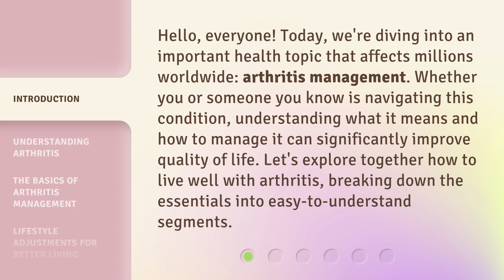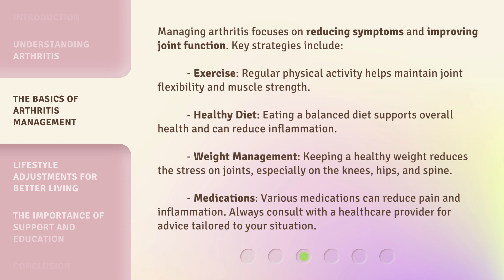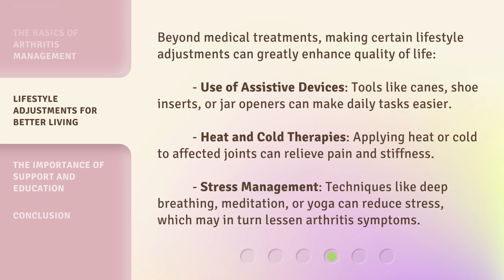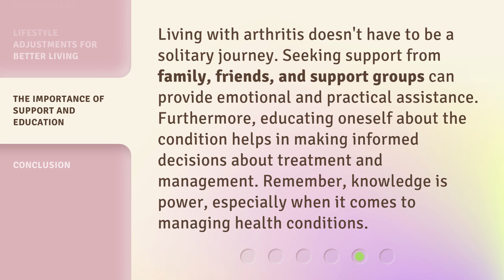Managing Arthritis: A Guide to Understanding and Living Well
Arthritis Unlocked: Your Key to Living Well • Discover the essential tips and tricks for managing arthritis and improving your quality of life. Learn how to understand and conquer this condition with ease.

00:00 • Introduction - Managing Arthritis: A Guide to Understanding and Living Well
00:36 • Understanding Arthritis
01:18 • The Basics of Arthritis Management
02:02 • Lifestyle Adjustments for Better Living
02:39 • The Importance of Support and Education